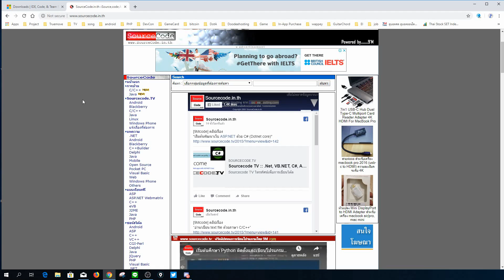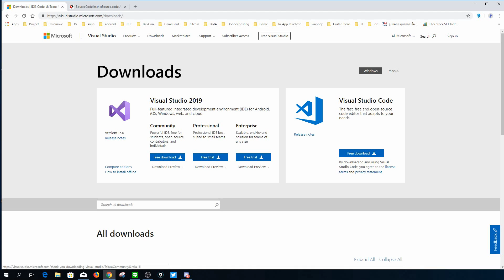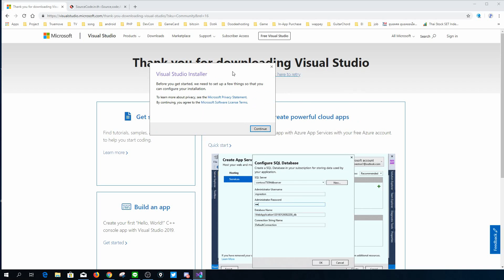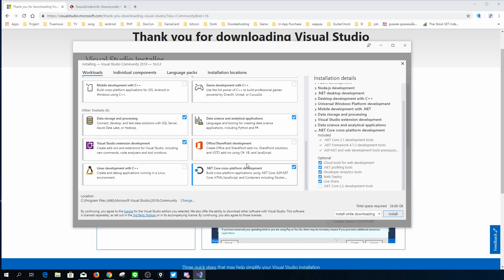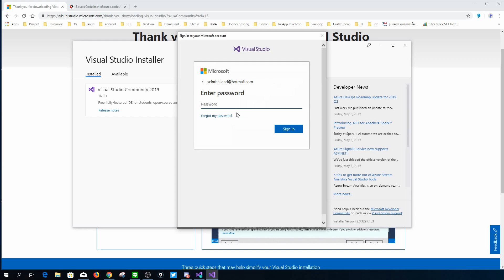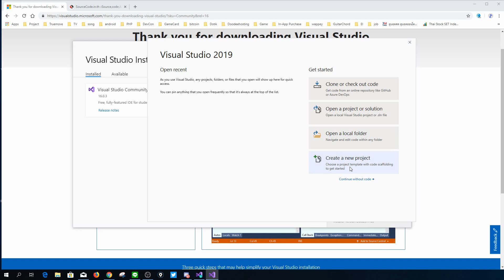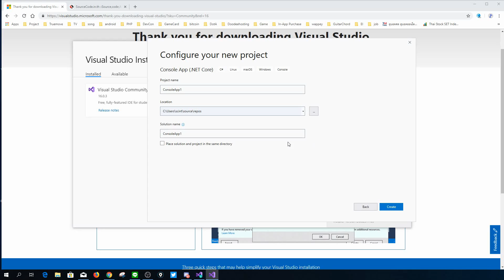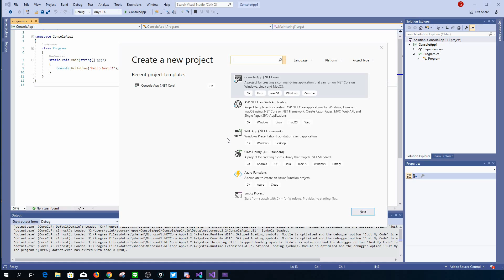แนะนำ Visual Studio communitiy 2019 และติดตั้ง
คลิปนี้ จะแนะนำของฟรี และดีเว่อร์ อย่างโปรแกรมชุดสำหรับนักพัฒนาของค่ายไมโครซอฟท์ ซึ่งมีดีอะไรบ้าง ผมจะได้นำเสนอในคลิปต่อไปจากนี้